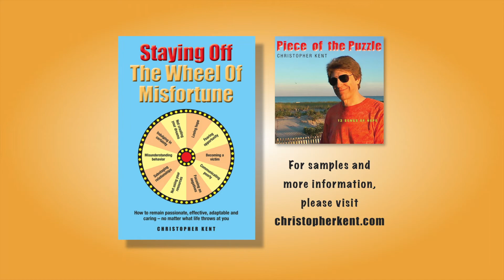How To Avoid Sabotaging Your Relationships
Author Christopher Kent talks about some key ideas from his book "Staying Off the Wheel of Misfortune." (One of 10 videos.) "The single biggest relationship destroyer is this: not expressing your feelings over a period of time—especially anger. Here’s why, and what to do about it."
Christopher Kent is the author of more than 200 published how-to, science and general interest articles, as well as an award-winning songwriter, long-time performer and teacher. For more information about the book "Staying Off the Wheel of Misfortune" and Christopher Kent, please